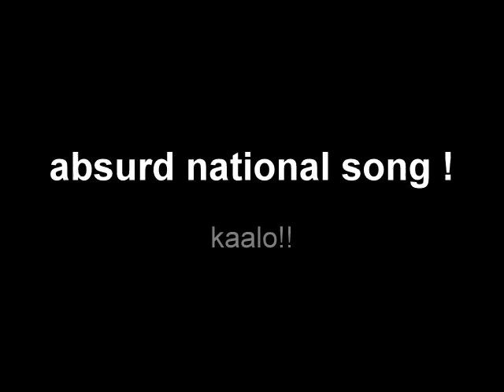absurd national song !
yes for all!